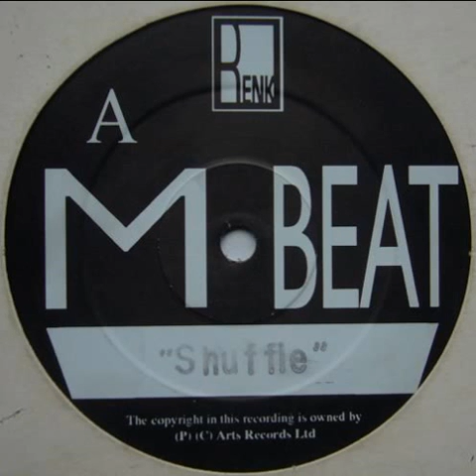M Beat Shuffle Remix